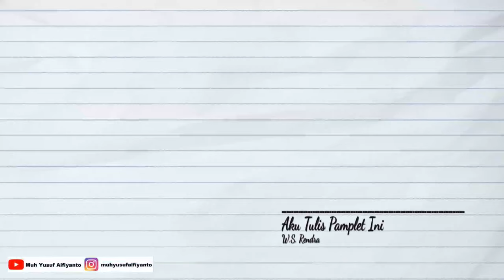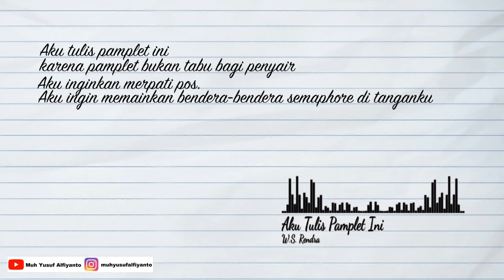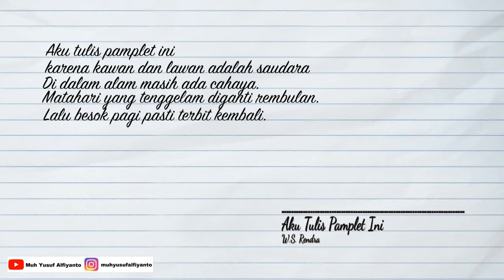AKU TULIS PAMPLET INI - Puisi Karya W.S. Rendra | Musikalisasi Puisi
Aku Tulis Pamplet Ini

karena lembaga pendapat umum
ditutupi jaring labah-labah
Orang-orang bicara dalam kasak-kusuk,
dan ungkapan diri ditekan
menjadi peng – iya – an
Apa yang terpegang hari ini
bisa luput besok pagi
Ketidakpastian merajalela.

Di luar kekuasaan kehidupan menjadi teka-teki
menjadi marabahaya
menjadi isi kebon binatang
Apabila kritik hanya boleh lewat saluran resmi,
maka hidup akan menjadi sayur tanpa garam
Lembaga pendapat umum tidak mengandung pertanyaan.

Tidak mengandung perdebatan
Dan akhirnya menjadi monopoli kekuasaan
karena pamplet bukan tabu bagi penyair
Aku inginkan merpati pos.

Aku ingin memainkan bendera-bendera semaphore di tanganku
Aku ingin membuat isyarat asap kaum Indian.
Aku tidak melihat alasan
kenapa harus diam tertekan dan termangu.

Aku ingin secara wajar kita bertukar kabar.
Duduk berdebat menyatakan setuju dan tidak setuju.
Kenapa ketakutan menjadi tabir pikiran ?
Kekhawatiran telah mencemarkan kehidupan.
Ketegangan telah mengganti pergaulan pikiran yang merdeka.

Matahari menyinari airmata yang berderai menjadi api.
Rembulan memberi mimpi pada dendam.
Gelombang angin menyingkapkan keluh kesah
yang teronggok bagai sampah
Kegamangan. Kecurigaan.
Ketakutan.
Kelesuan.

karena kawan dan lawan adalah saudara
Di dalam alam masih ada cahaya.
Matahari yang tenggelam diganti rembulan.
Lalu besok pagi pasti terbit kembali.

Dan di dalam air lumpur kehidupan,
aku melihat bagai terkaca :
ternyata kita, toh, manusia !

Pejambon Jakarta 27 April 1978
Potret Pembangunan dalam Puisi

Pembaca puisi: Muh Yusuf Alfiyanto